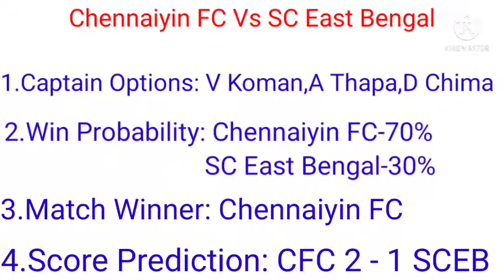Chennaiyin FC Vs SC East Bengal Dream11 Team Match Prediction & Preview | CFC Vs SCEB| HERO ISL 2021